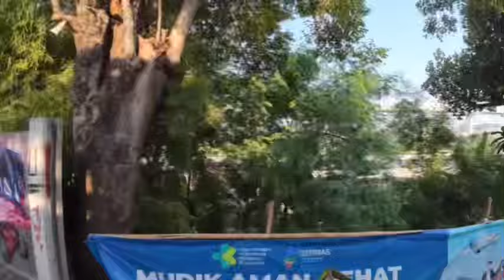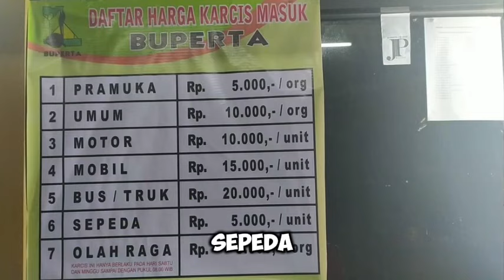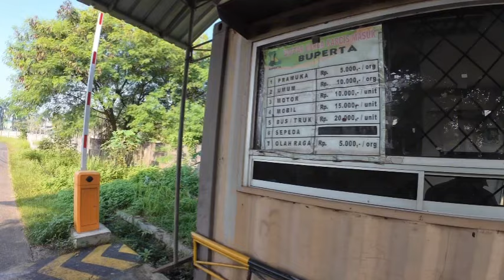PERTAMA KALI GOWES BLUSUKAN LEWATI JALAN TIKUS REST AREA JALAN TOL JAGORAWI